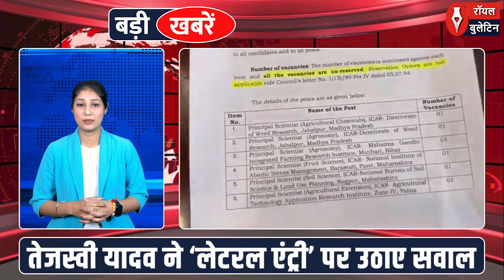20 August 2024 की बड़ी खबरें | Top News | Kolkata Protest News | PM